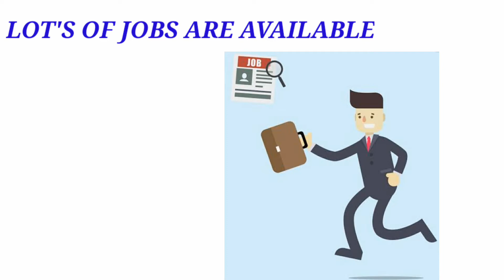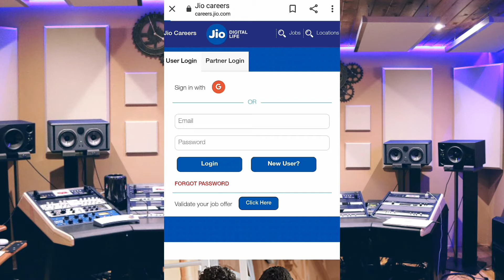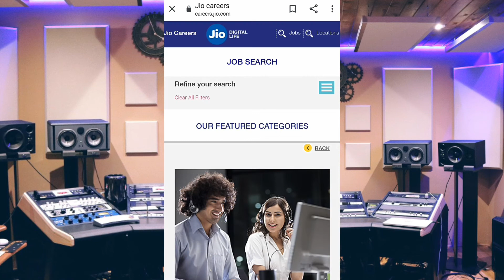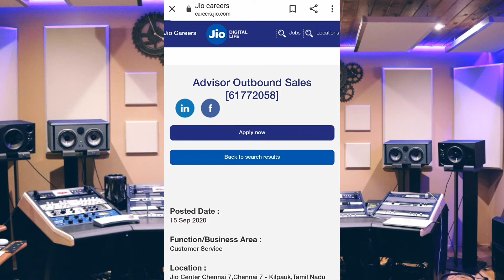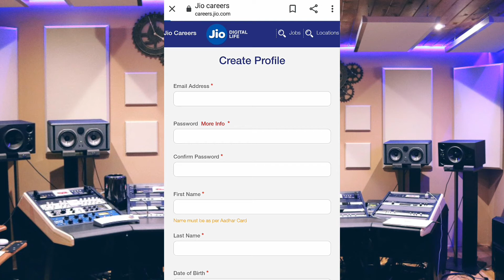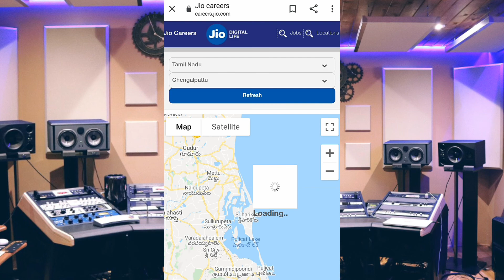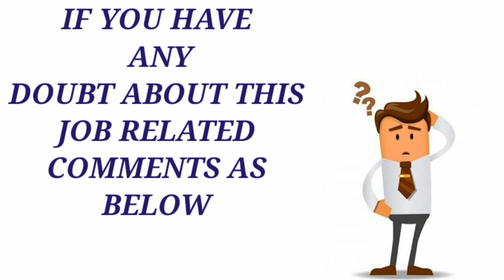Reliance Jio Job Vacancy 2020 | Work From Home Jobs | Apply Online, Interview | 12th Pass/Graduate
Topics and Points Covered-

Reliance Jio
Reliance Jio Job Vacancy 2020
Reliance Jio Job Vacancy 2020 | Work From Home Jobs | Jio Jobs 2020 | Apply Online, Interview | 12th Pass/Graduate | Part time Jobs | Good Income Part Time Jobs |